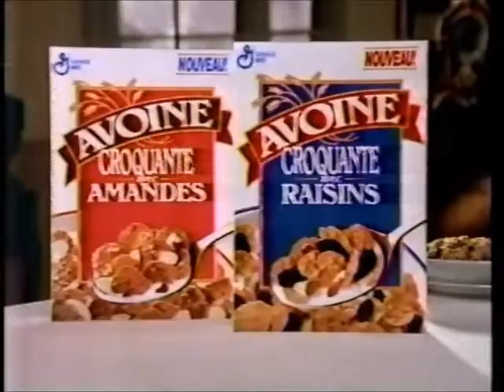Pub Québec - Avoine Croquante